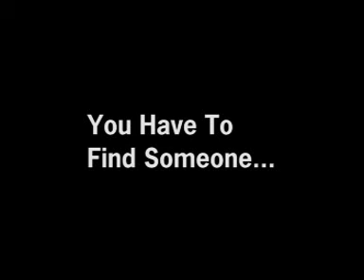Morning After Face Trailer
A Trailer I made for my FMP